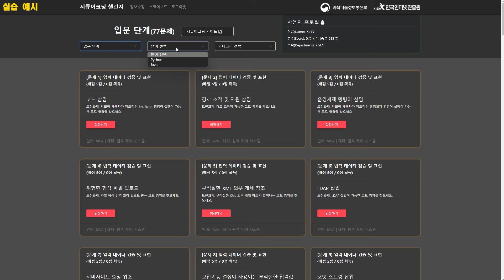[KISA] 2022 민간SW개발보안 전문가 교육과정 (입문과정)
[KISA] 2022 민간SW개발보안 전문가 교육과정 안내❣️

민간SW개발보안 교육은 순항 중 🌊🚢

지난 7월부터 과학기술정보통신부와 한국인터넷진흥원이 진행하는
SW개발보안 전문인력 및 민간분야 SW보안성 강화를 위한 교육이 있다는 것, 알고 계셨나요?

특히 문제를 풀고 점수를 획득하는 시큐어코딩 챌린지를 통해
재미있게 Java, Python 언어별 보안약점을 찾고 해결해볼 수 있답니다!

관심 있으신 분들의 많은 참여 바랍니다 😁

✅ 일정: 개발자 입문과정 15회, 심화과정 5회 (총 20회)
      👍 개발자 입문과정
           · 온라인 LMS    ‘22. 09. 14. ~ ‘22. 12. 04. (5일, 5회)
           · 온라인 실시간     ‘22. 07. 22. ~ ‘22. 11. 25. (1일, 5회)
           · 오프라인           ‘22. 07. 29. ~ ‘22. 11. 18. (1일, 5회)
      ✌️ 개발자 심화과정       ‘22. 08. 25. ~ ‘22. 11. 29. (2일, 5회)

  ✅ 교육대상: SW개발, 서비스 기획(설계) 및 운영 등 IT개발 직군 종사자
  ✅ 신청방법: KISA 사이버보안인재센터